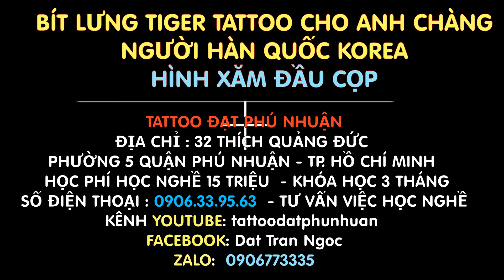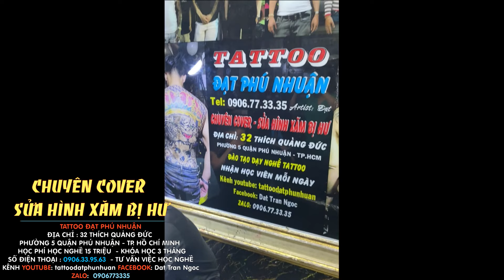Con Trai Lớn Của Chú Đạt Phú Nhuận Xăm Bít Lưng Cho ANh Hàn Quốc Tại Tattoo Đạt Phú Nhuận 0906773335